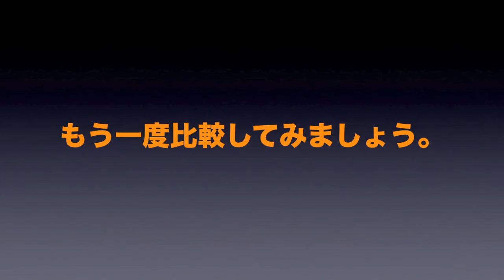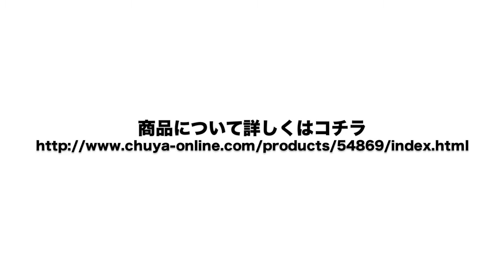【サウンド比較】BACCHUS BJB-60's PRG 3TS エレキベース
WEB通販専門楽器店chuya-online.comがお届けする試奏/デモ動画コンテンツです。今回は「BACCHUS BJB-60's PRG 3TS エレキベース」のパッシブ、アクティブ切り替え時でのサウンドの違い、トーンやボリューム、トレブルやベースコントロールを操作して、より詳細なサウンドチェックを行ってみました。参考までにご覧下さい！